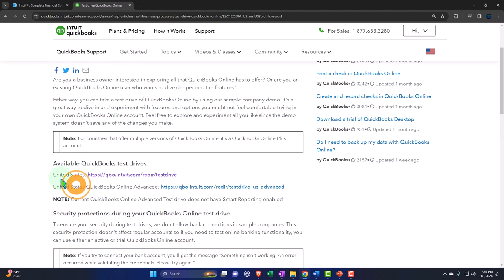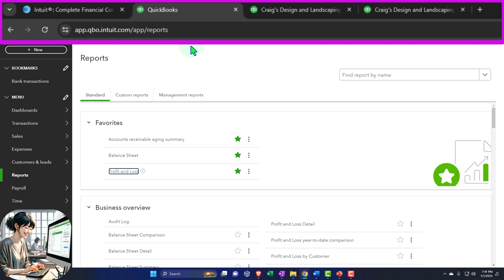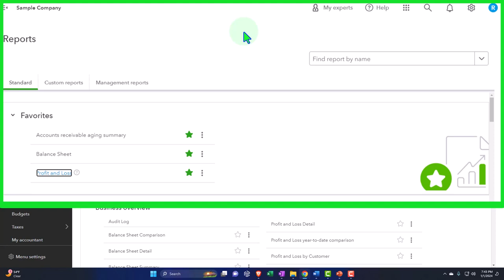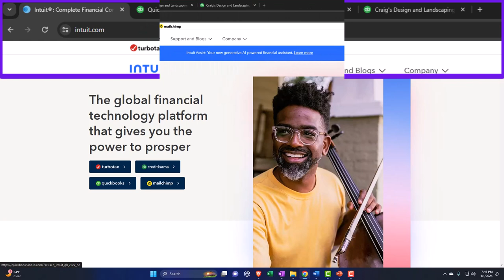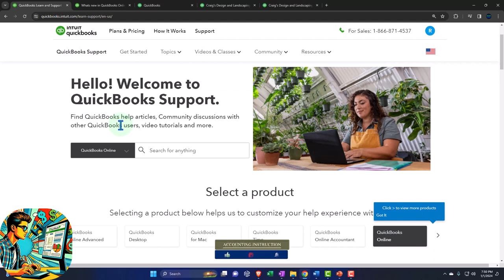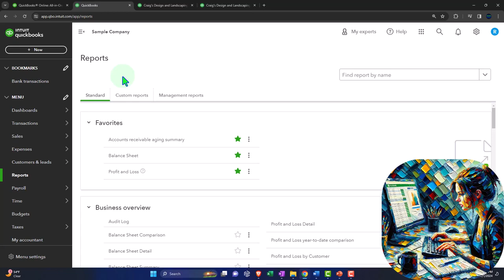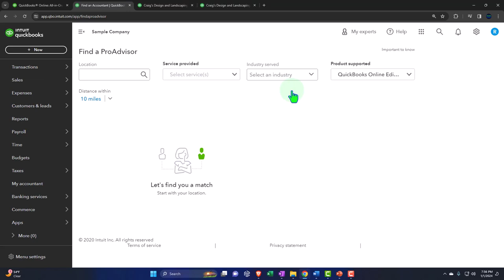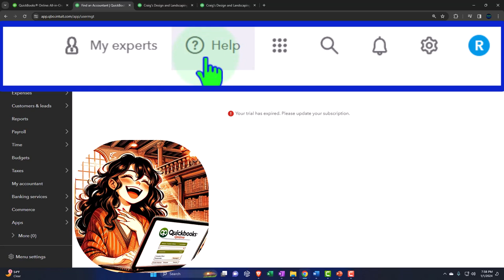Help & Support Options 1620 QuickBooks Online 2024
Help & Support Options
QuickBooks Online 2024